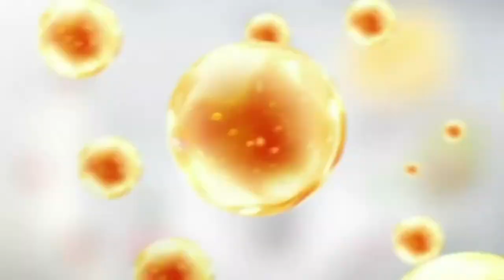Nivea Extra Bright Firm and Smooth Lotion TV Ad Q4 2023 15s (Philippines) [CC/ST]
Nivea Extra Bright Firm and Smooth Lotion: Brighter and Smoother Skin

This content contains English Closed Captions and available in Stereo where available.

DRPS One 10129: Nivea Extra Bright Firm and Smooth Lotion TV Ad Q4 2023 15s (Philippines) [CC/ST]